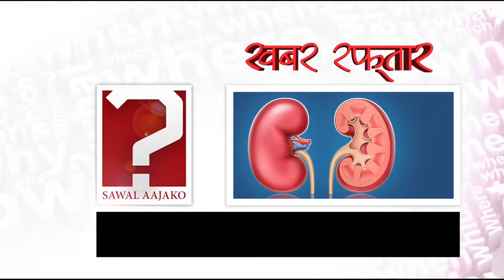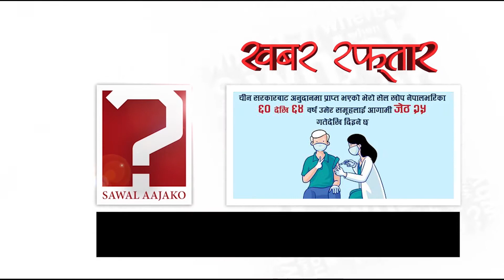🔴NEWS आज १९ गतेका मुख्य समाचार | लकडाउन खुकुलो, नयाँ भाईरस फैलियो |Sawal Aajako || Khabar Raftaar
१. काठमाडौंमा २१ गतेदेखि खाद्यान्न बिक्री र पूर्वाधार निर्माण कार्य खुला गरिने, सार्वजनिक गाडी नचल्ने,थप एक साता निषेधाज्ञा थप्ने तयारी, तीन प्रमुख जिल्ला अधिकारीको बैठक बस्दै
०००
२. दमौली अस्पतालमा डायलासिस गर्ने मिर्गौला पीडितलाई रगत अभाव,
कोरोना कहर र निषेधाज्ञाका कारण जिल्लामा मिर्गौला पीडित मारमा , पीडित आफै  रगत खोज्न हिँड्नुपर्ने अवस्था सिर्जना
०००
३.तत्कालीन राजा वीरेन्द्रको वंशनाशको २० वर्ष पूरा, दरबारहत्याकाण्ड  रहस्यमयी मै सिमित, भएन सत्यतथ्य घटना सार्वजनिक
०००
४.भत्कियो संवैधानिक इजलासको ‘सेटिङ’, संवैधानिक इजलासमा स्वार्थ बाझिने न्यायाधीशलाई राखिएको भन्दै विरोध भएपछि अन्ततः पछि  हटे प्रधानन्यायाधीश राणा , बरिष्ठ न्यायाधीशहरूलाई राखेर संवैधानिक इजलास पुनर्गठन हुने पक्का,
०००
५. कोरोना संक्रमितको संख्या घट्दै गएको स्वस्थ्य तथा जनसंख्या मन्त्रालयको दाबी ,तर, संक्रमितको संख्या घटेको नभई पीसीआर परीक्षण नै कम गरिएकाले संक्रमितको संख्या कम देखिएको स्वास्थ्यकर्मीको भनाइ,
०००

६.कोरोनाले सामुदायिक तथा निजी विद्यालय बन्द हुदाँ नयाँ शैक्षिक सत्र सूरुमा ढिलाई, जाजरकोट र रुकुम पश्चिमका स्थानीय तहमा आन्तरिक मूल्याङ्कन गरेर वार्षिक नतिजा प्रकाशनको तयारी
०००
७.लुम्बिनी प्रदेश सभाको बजेट अधिवेशन (आठौँ अधिवेशन) आजदेखि शुरु हुँदै,विपक्षी दलले मुख्यमन्त्रीको राजीनामा माग्ने
०००
८.चीनले अनुदानमा दिएको खोप २५ गतेदेखि ६० देखि ६४ वर्षका नागरिकलाई लगाइने, खोप आउँदो २५ गतेदेखि लगाइने स्वास्थ्य तथा जनसङ्ख्या मन्त्रालयको जानकारी
०००

९.देशका अधिकांश भागमा आंशिकदेखि सामान्य बदली हुने जल तथा मौसम मौसम पूर्वानुमान महाशाखाले जानकारी, मेघगर्जन र चट्याङ्ग सहित वर्षाको सम्भावना रहेकाले सर्तकता अपनाउन अनुरोध
०००
१०. कोरोना संक्रमितलाई कालो ढुसीको समस्या बढ्दो, कोलो ढुसीकै कतिपयको मृत्यु

Welcome to Sawal Aajako Officials . We are mailny providing Daily latest news, Filmy news, Amazing facts,Interviews, stage programme, and lifestyle of people.All About World.